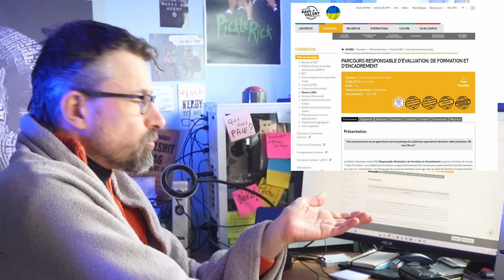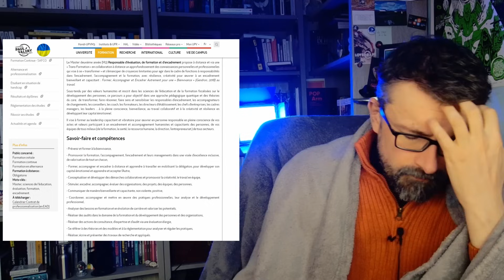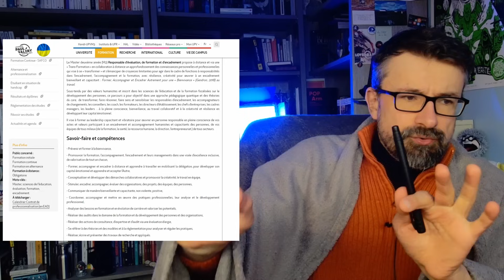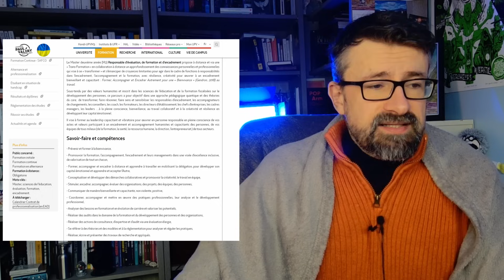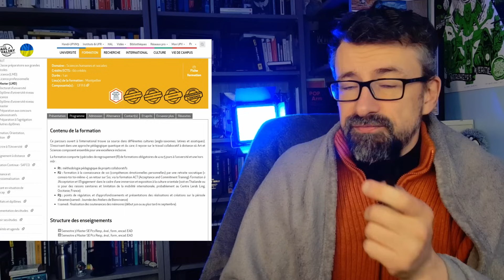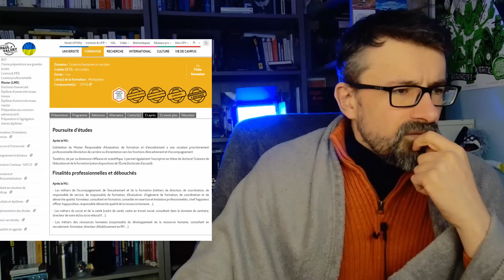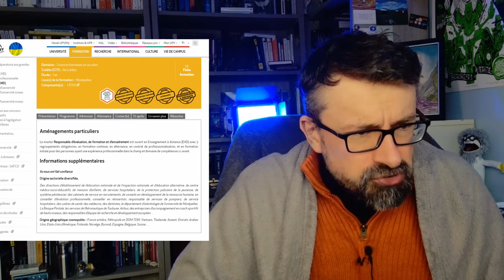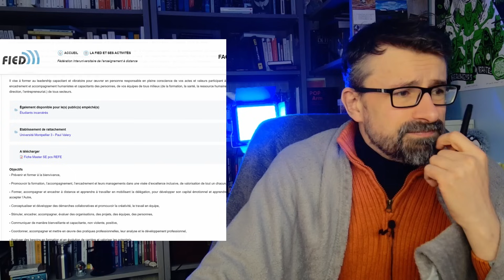Le Master Vibratoire de Montpellier [Lecture Epique]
Certaines lectures épiques méritent leur place sur la TeB.
Le monde universitaire est-il en transmutation vers un "nouvel âge réminiscent" ? Les diplômes de BAC+5 seront-ils désormais délivrés à l'aide d'un pendule ou sous la direction des êtres de lumière ? Tout devient possible désormais grâce à l'Université Paul VALERY de Montpellier qui a décidé de n'en avoir plus rien à cirer.
Alors : est-ce Epique ou pas ?